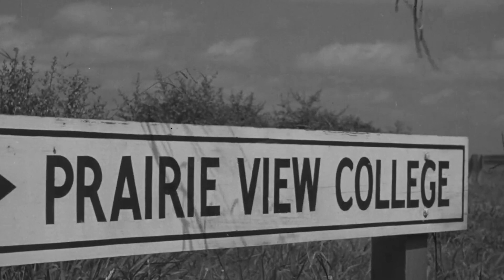Segregation Scholarships - Trailer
“Segregation Scholarships” is a digital, mini-documentary series that highlights the untold story of African Americans who traveled to the North in pursuit of advanced academic degrees when Southern graduate schools were white-only.

Instead of making the Great Migration a one-way trip, these academics – teachers, administrators, lawyers, doctors and other professionals – returned to the Jim Crow South, where they applied their knowledge towards strengthening southern Black communities and helped to end segregation in the United States. The story of these largely unsung trailblazers and civil rights foot soldiers illustrates the key role of education in transforming social conditions in the U.S., past and present.

“Segregation Scholarships” is a production of B Squared Communications in association with The WNET Group’s Chasing the Dream initiative.

The WNET Group is the parent organization of THIRTEEN, WLIW21, NJ Spotlight News, ALL ARTS and operator of NJ PBS – media made possible by all of you.

Chasing the Dream: Poverty and Opportunity in America is a multiplatform public media initiative reporting on poverty, justice, and economic opportunity, and showcasing promising solutions.

Major funding for Chasing the Dream is provided by The JPB Foundation with additional funding from Sue and Edgar Wachenheim III.